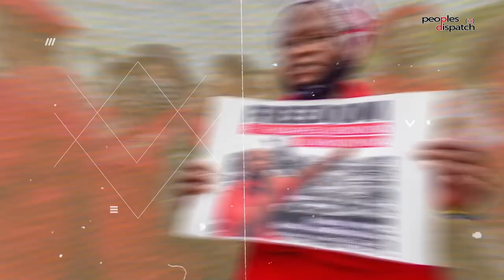Daily Debrief: Is G20 a relic of the past?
- What is on the agenda of the G20 summit?
- ASEAN summit kicks off